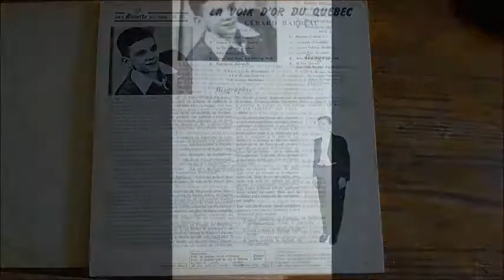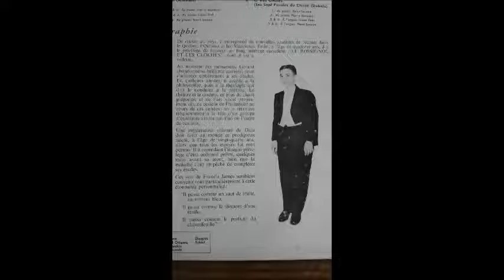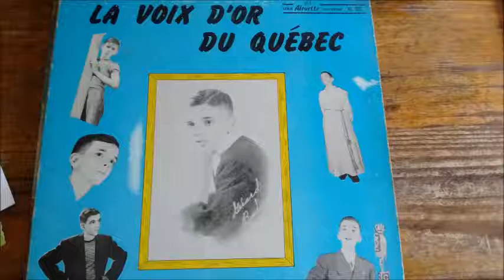Gérard Barbeau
Rossignol, La voix d'or du Québec, Gérard Barbeau